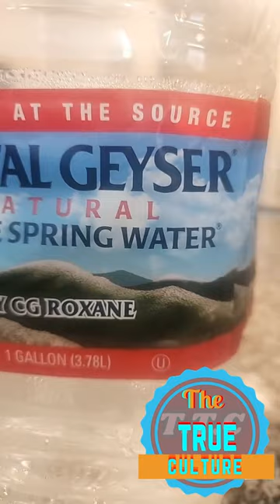Foota hype speaking on some things that is happening with the JLP that is out in the part 2 of 3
Foota hype speaking on some things that is happening with the JLP that is out in the media part 2 of 3